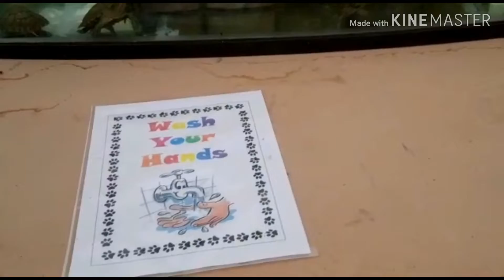Visit to Yasmin Farm |wafra | Farm in Kuwait |Divjigar Rock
Hello Everyone

Yasmin Farm Wafra

Yasmin Farm, owned by the same family as the renowned wholesale supermarket. The Sultan centre in Kuwait. The farm is widely spread across acres and a perfect place for a picnic.
  The Farm location is on Google maps. There is a free entry to the farm until certain point and to visit the cattle farms  there are tickets at a cost of 3 KD.

3KD-  including Battery operated vehicle and park entry fee.

There is park with the sliding and other rides
Park entry fee - 1 KD
If you buy 3KD tickets then no need to buy the tickets for park.

The farm has a small cafeteria a store  selling their fresh produce and a wide variety of dairy products and play area for kids.